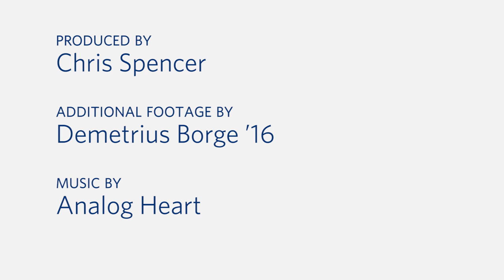Inside Middlebury Foods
Each month, this student-run nonprofit distributes more than 12,000 pounds of high-quality food at wholesale prices to Addison County residents. Ride along and take a look inside their operation.